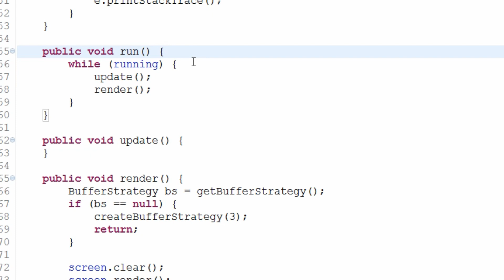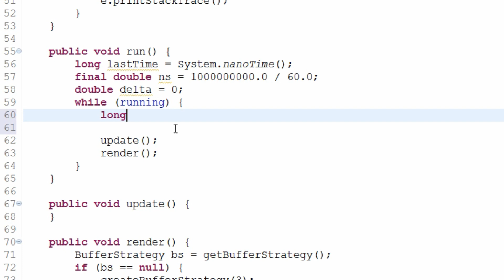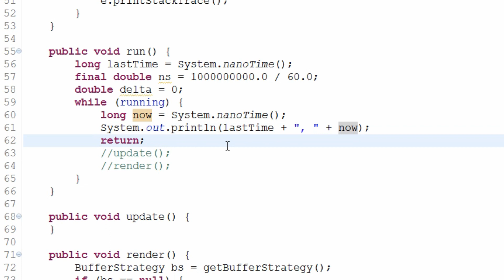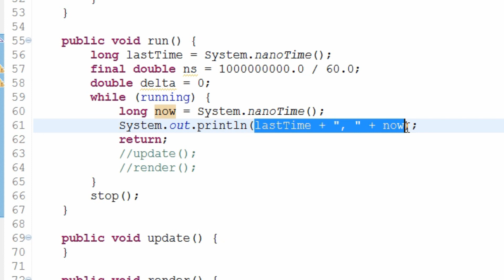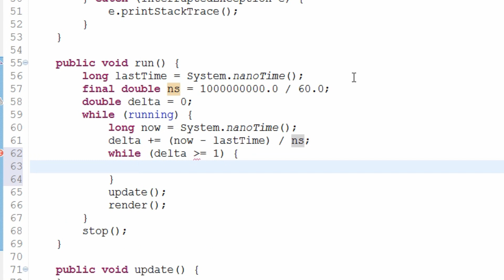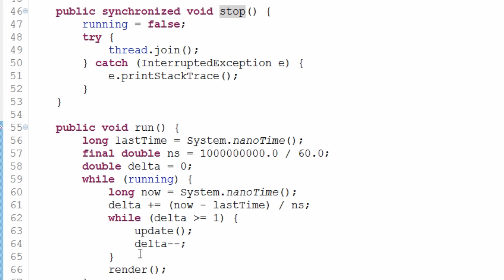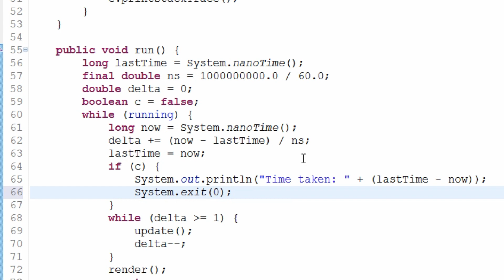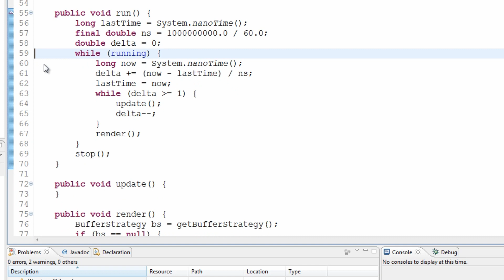Game Programming - Episode 13 - Timer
Support this series and get rewards!

Welcome to Game Programming, a series in which we take an in depth look at how to make a game from scratch, in Java.